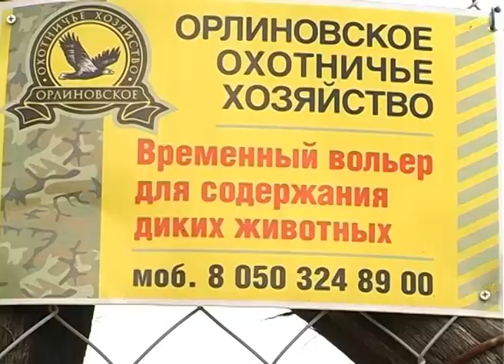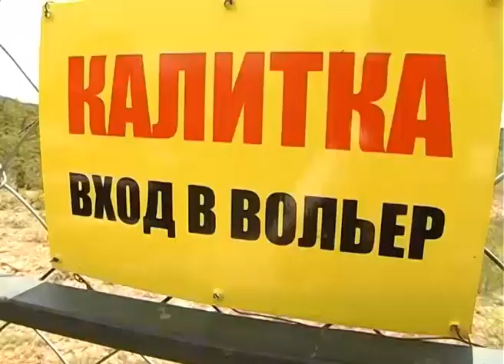Открыт для свободного посещения вольер Орлиновского лесоохотничьего хозяйства.